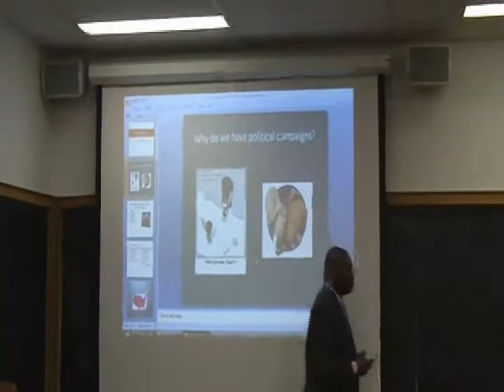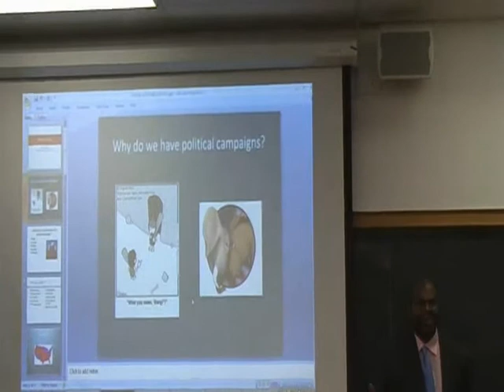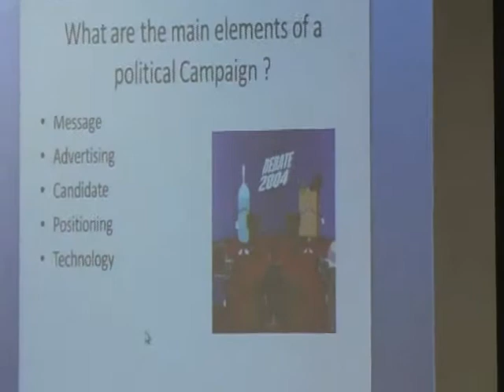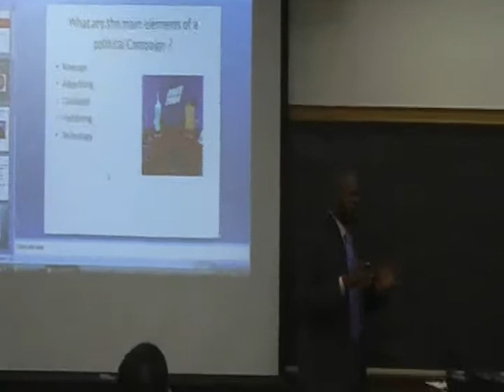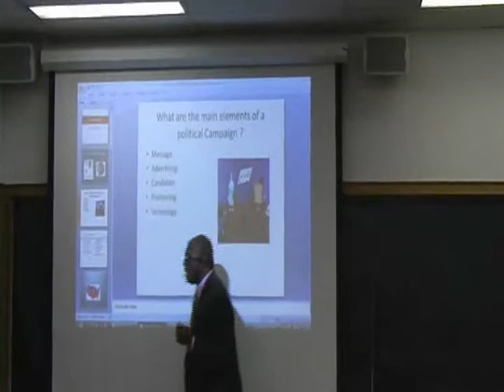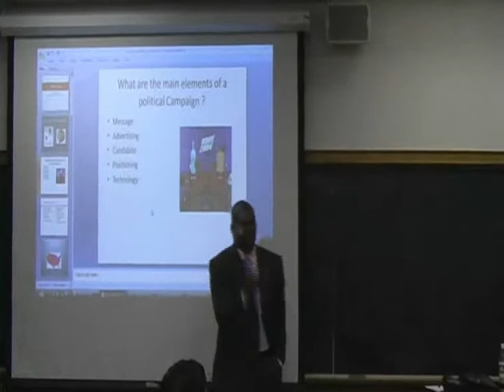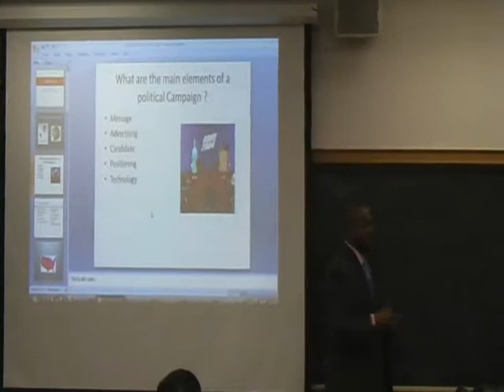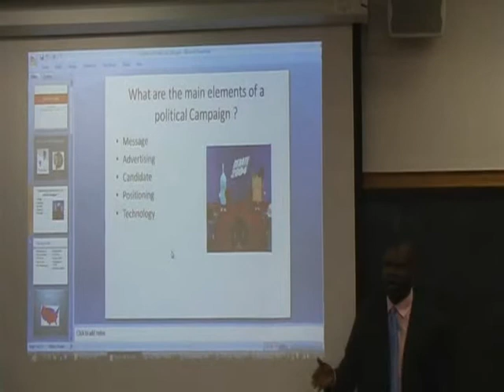Professor Jason Johnson: One Day to Sell (3/5)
Dr. Jason Johnson delivers a guest lecture at Northwestern University about his new book One Day to Sell: Campaign Managers in the Modern Age